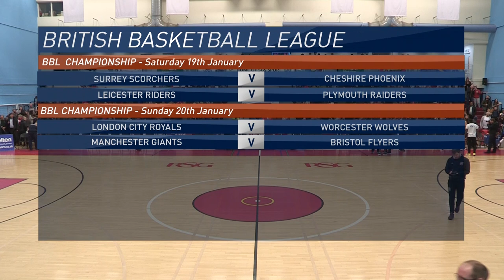Flyers Flashback: Bristol Flyers v Sheffield Sharks - 18/01/19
Watch the full game as Bristol Flyers faced Sheffield Sharks during the 2018/19 British Basketball League season.